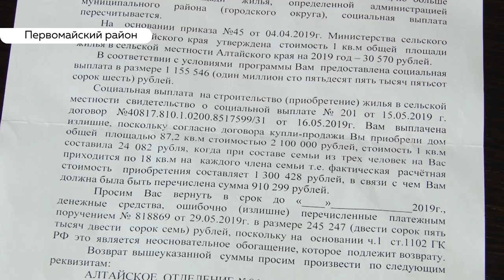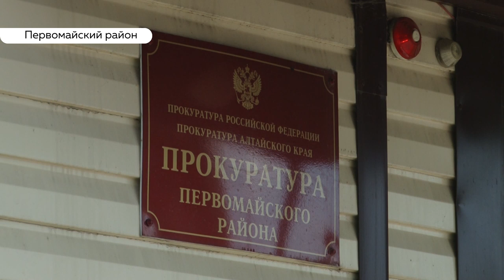Алтайские семьи «задолжали» чиновникам за собственное жилье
Из-за ошибки администрации 6 семей оказались в долгах.  Жители Первомайского района обязаны вернуть часть денег, которые получили по программе «Устойчивое развитие сельских территорий».